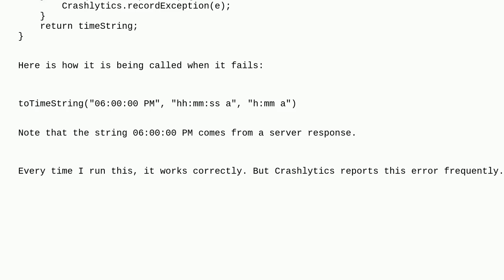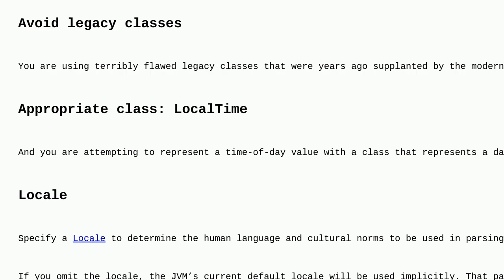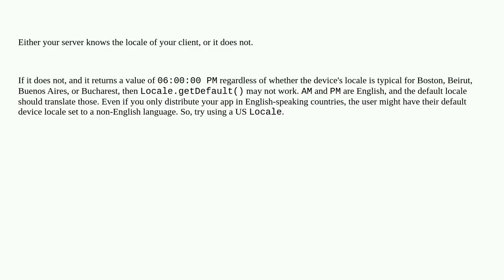Android SimpleDateFormatter Parse Exception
A special thanks goes out to the community

  android java simpledateformat